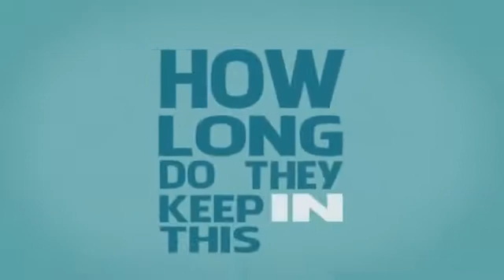API - APPLICATION PROGRAMMING INTERFACE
All computer operating systems, such as Windows, Unix, and the Mac OS, provide an application program interface for programmers. An API is a set of commands, functions, and protocols which programmers can use when building software for a specific operating system.